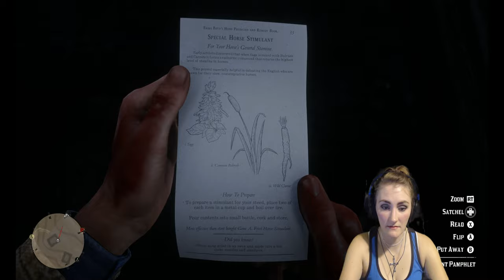**Click, Click** BANG Goes Micah's Face!😡😤 BunnyBane's Playthrough RDR2 Part 10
Join me in exploring the rustic, wild, and brutal world Dutch and the gang are surviving in. In today's video we helping Micah escape from the Strawberry jail cell. Then try to shoot his face off. Sorry Micah Bell. Not..Also we go treasure hunting. Which I have never really done before.😋 I absolutely love this game! I will be doing a full play through of Red Dead Redemption 2. Can't wait to hear your feedback! Keep the Comments PG. Please and thank yous!😘